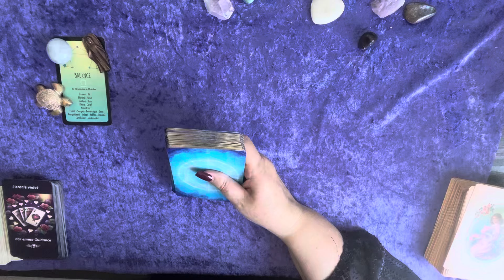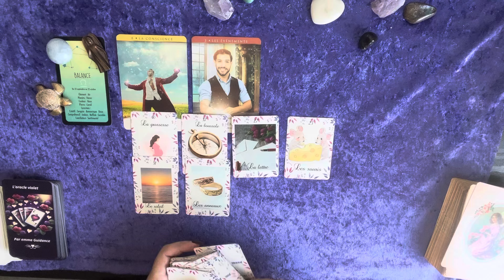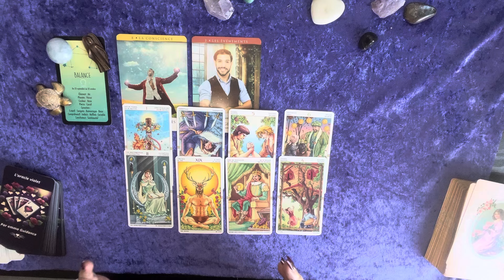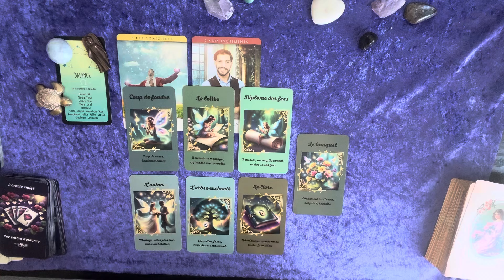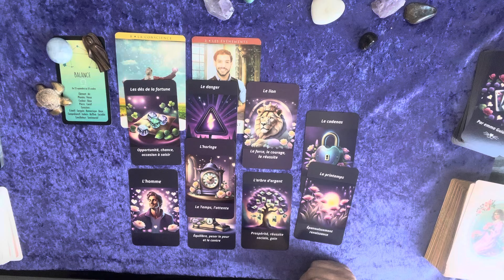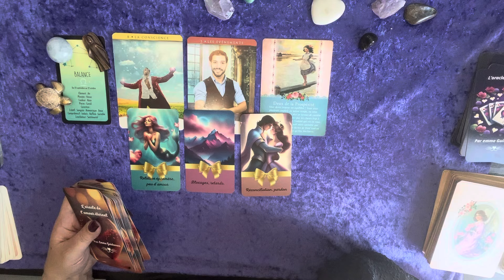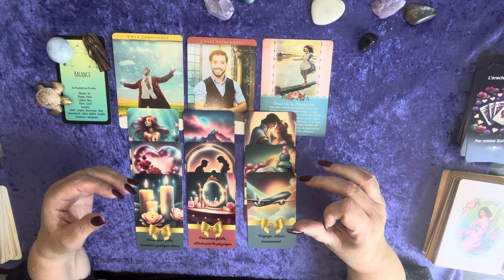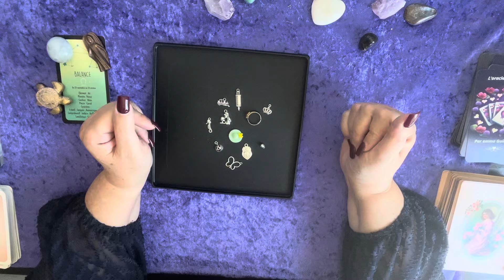Balance ♎️ Octobre 2024 - succès sur un engagement. Belle rencontre amoureuse ❤️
Pour une guidance personnalisée en tant qu'abonné, n'hésitez pas à me contacter par message sur WhatsApp en  donnant votre prénom et votre date de naissance. (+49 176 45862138)

tarif pour les coachings de vie:
-  1ere séance d' 1h30 = 95 euros

Votre Emma